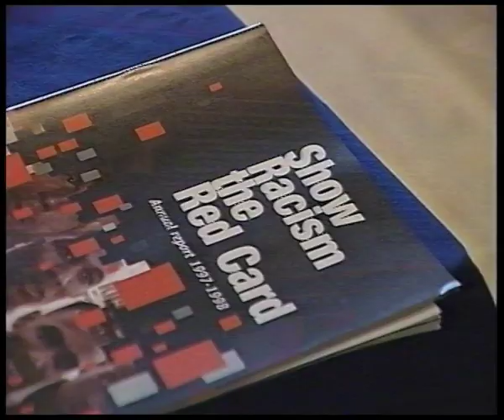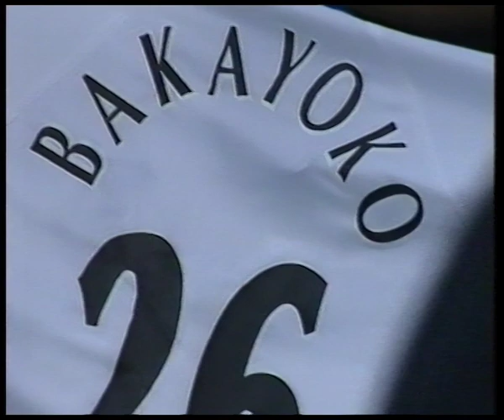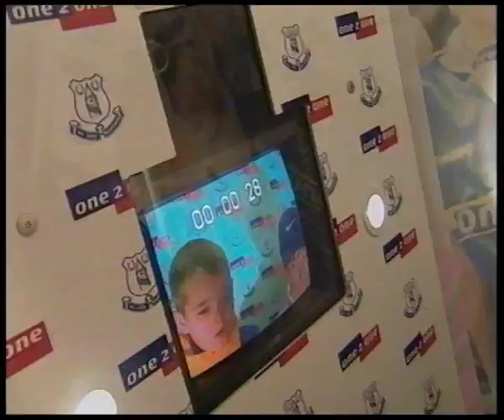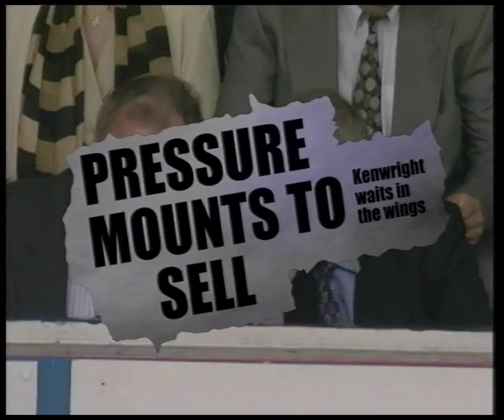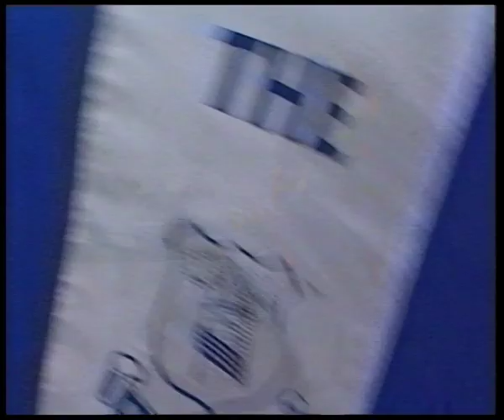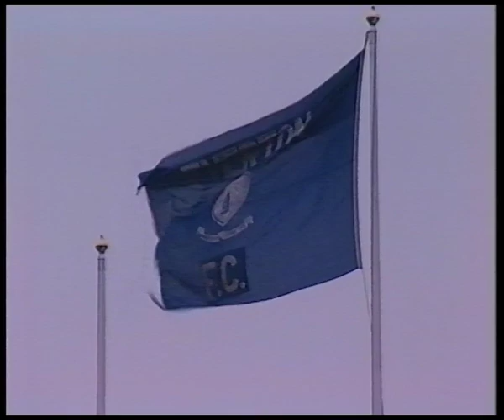Everton Season Review 1998-99- Another Great Escape